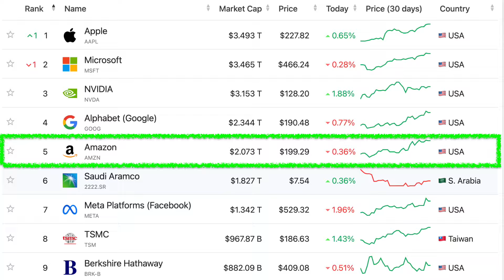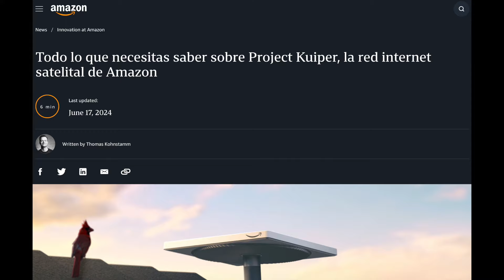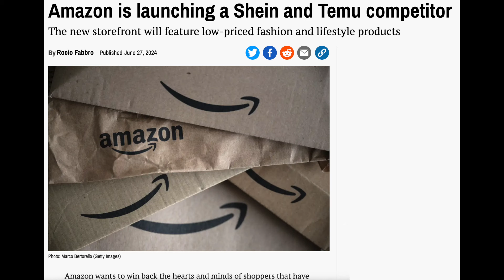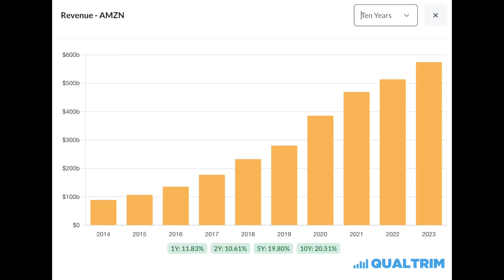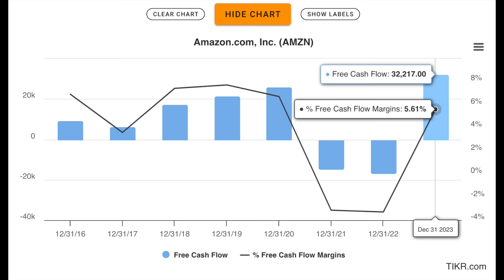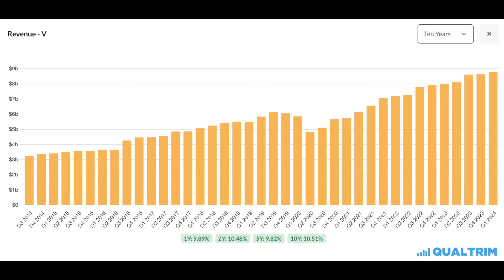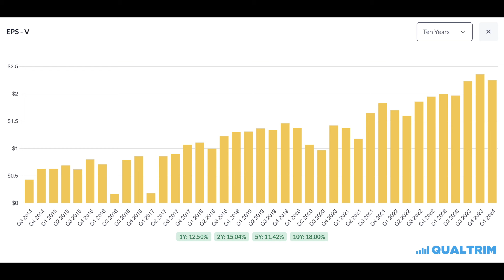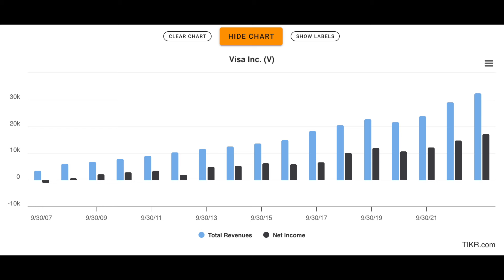2 EMPRESAS PARA COMPRAR AHORA!